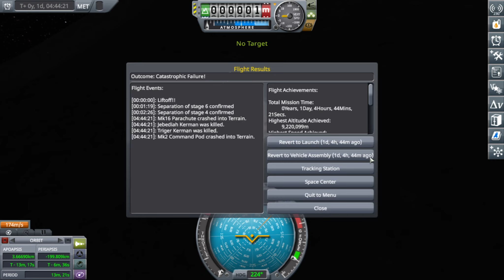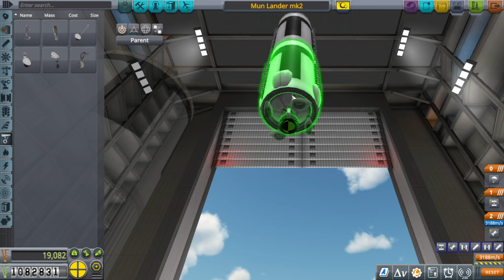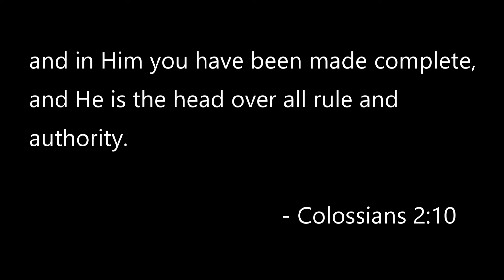Kerbal Space Program: Season 4, Episode 33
We finally make it to the moon! Now nobody ask me how the heck I intend to get back... This is the finale of my season 4 of Kerbal. I had no idea I'd ever get this far. Thank you to everyone who stayed with me!